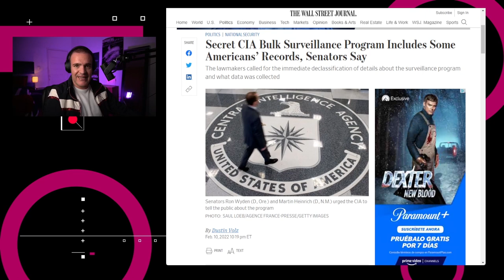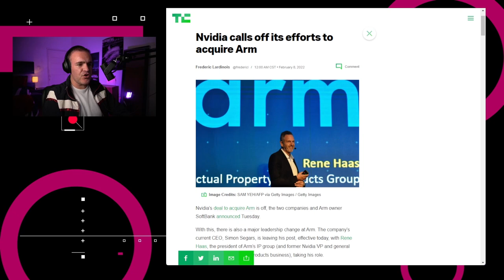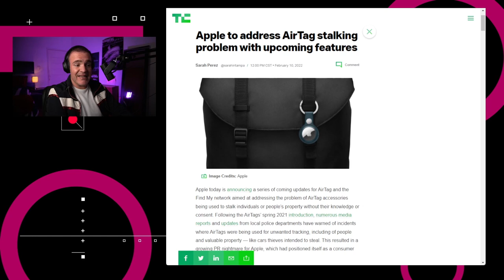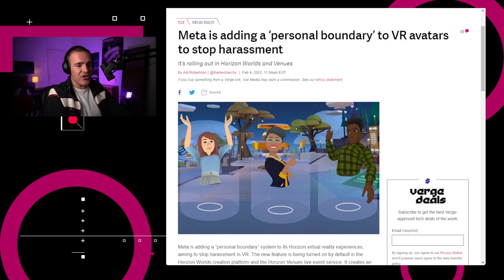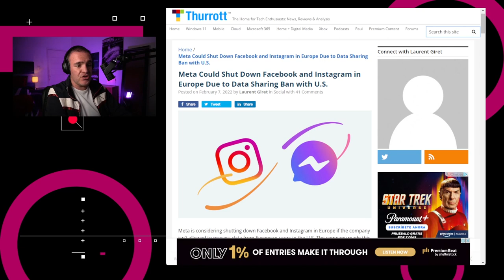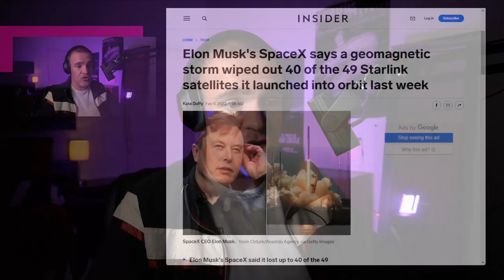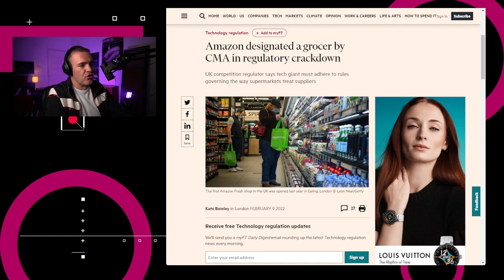Meta incorpora “espacios personales” pare evitar acosos virtuales - NTX 58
El Senado estadounidense solicita a la CIA reportes sobre vigilancia a ciudadanos, Google resta importancia al proyecto Stadia y Meta incorpora “espacios personales” para evitar acoso en sus mundos virtuales

Para el análisis a fondo de las noticias acompáñanos